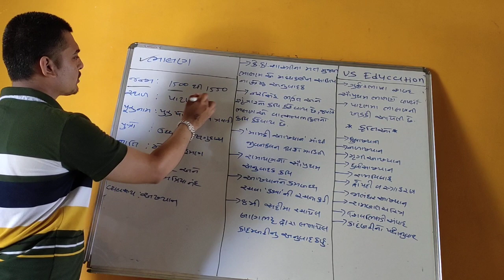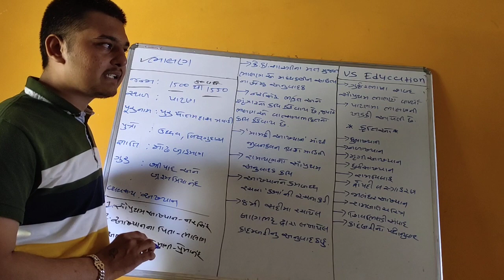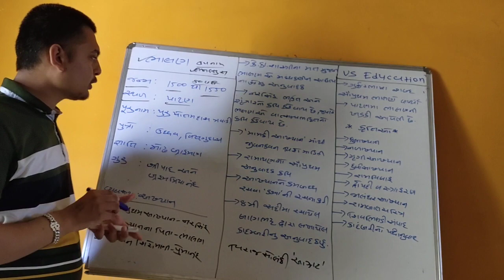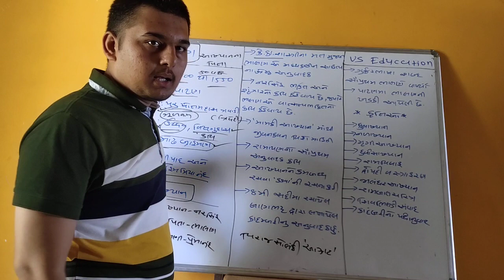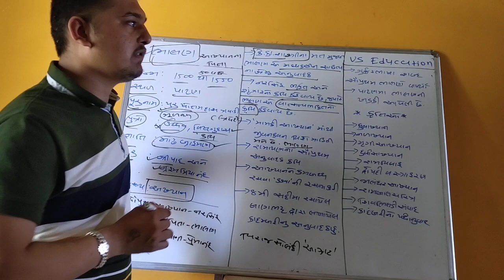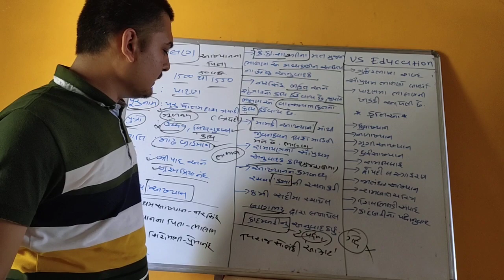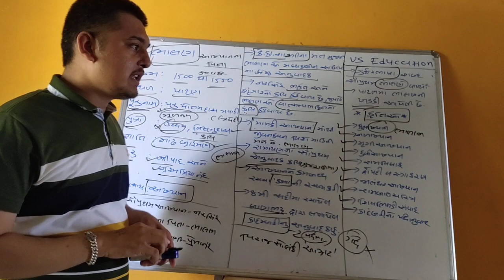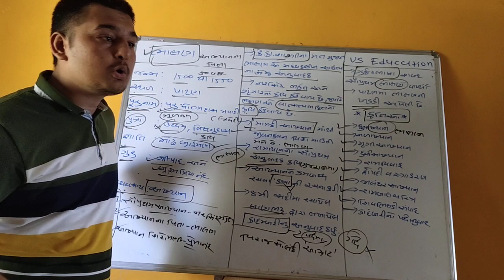Gujarati sahitya || bhalan || LEC-12||ગુજરાતી સાહિત્ય ભાલણ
Gujarati sahitya
Gujarati sahitya lecture
ગુજરાતી સાહિત્ય
ભાલણ.
Bhalan